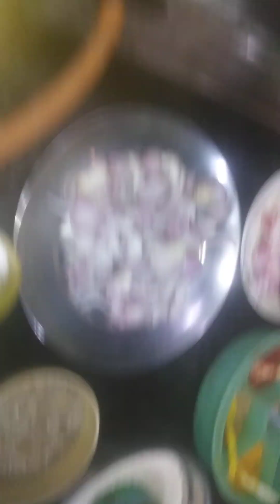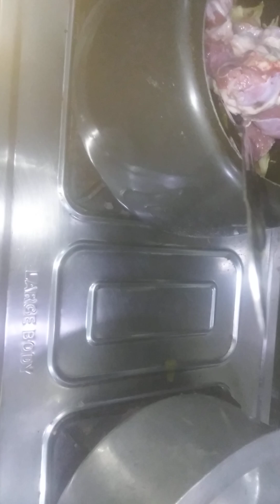🐐Mutton Korma Pulao Recipe||Korma Mutton Pulao How To Make Mutton Pulao Korma Ayesha vlog &kitchen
Ingredients Mutton Korma Pulao

Mutton 500Gm
Chawal 500Gm
Oinin Cut Kea Hua 300Gm
Salt1spoon
OilRifien 150Gm
Sabit GramMasala 1spoon
Garlic Paste 2spoon
Haldi Poudre 1spoon
Lal Mirch Poudre 1spoon
Dhania Poudre 2spoon
GramMasala 1spoon

Pulao Masala

&Kitchen Jeera1 Spoon
Sabit GramMasala 1spoon
Water1Kg
Salt2spoon
OilRifien 150Gm

@Ayesha Vlog &Kitchen